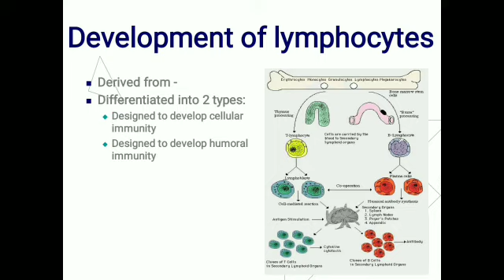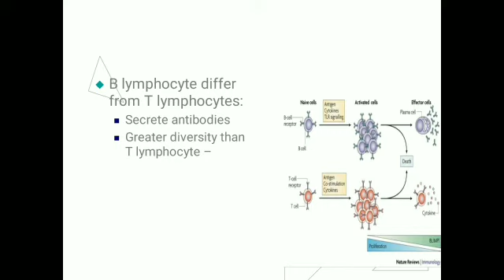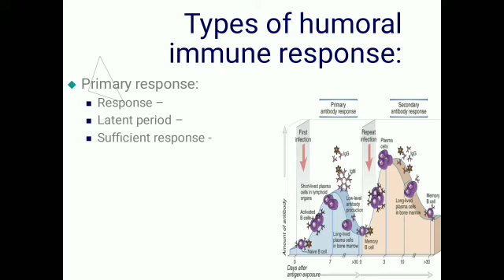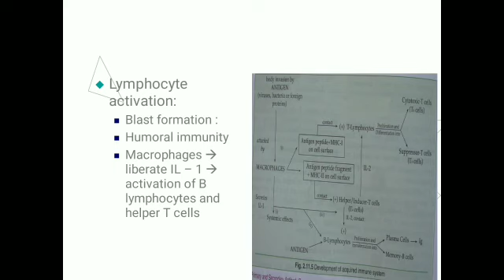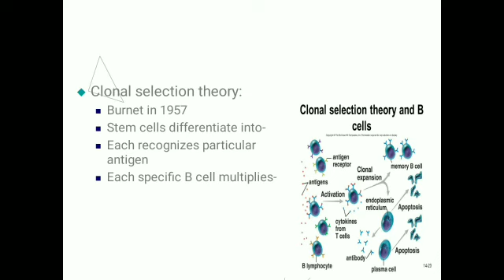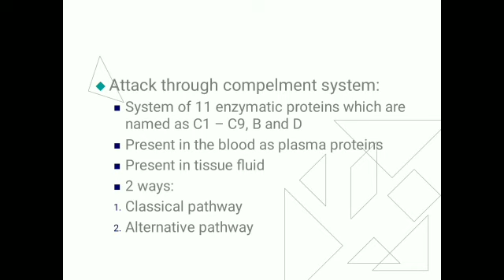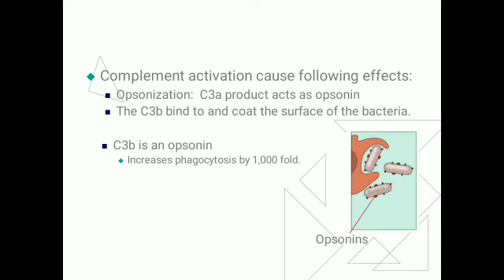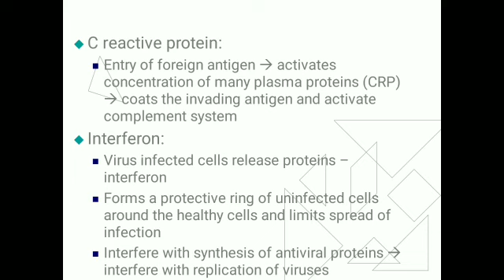Humoral immunity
Soft copy of my all topics notes is available and link for the app having soft copy is
Hard copy of my all topics notes is also available and link to purchase my notes are -
Physiology Notes so you can purchase physiology notes

Practicable has its own app now.
Keep learning, keep growing.